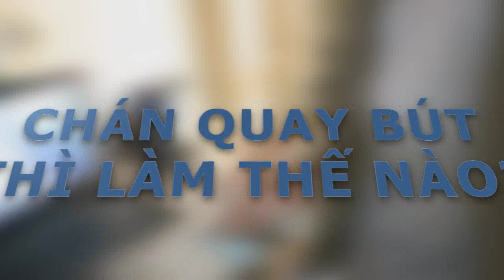CHIA SẺ VỀ NHỮNG LÍ DO CHÁN QUAY BÚT VÀ CÁCH MÌNH XỬ LÍ CHÚNG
Có nhiều bạn tâm sự với mình là đang chán quay bút vì nhiều lí do khác nhau, video này mình sẽ chia sẻ về vấn đề này!